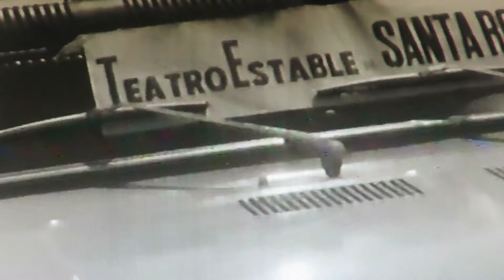TEATRO ESTABLE DE SANTA ROSA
integrantes del elenco estable se aprestan a viajar para ofrecer una función en el interior de La  Pampa. Década del  70.eduardo perez, alfredo olivos, diego delamer, nilda valcarcel, tuchy gazia, sonia suarez cepeda, tito caldentey, aldo umazano, laucha ruggero, el que señala es el director filipalli de buenos aires, y la obra es "una ardiente nochede verano"